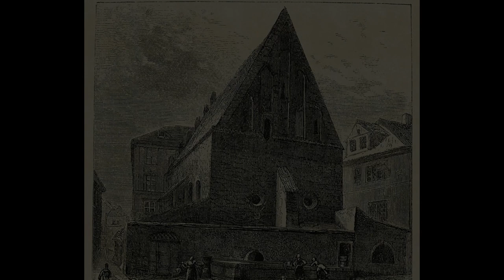EL GÓLEM || leyendas de la Biblia